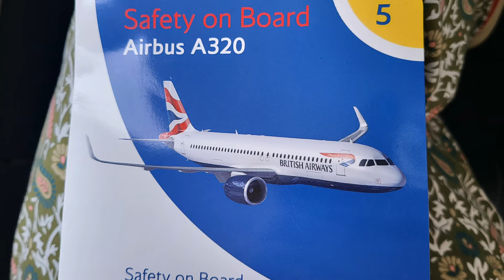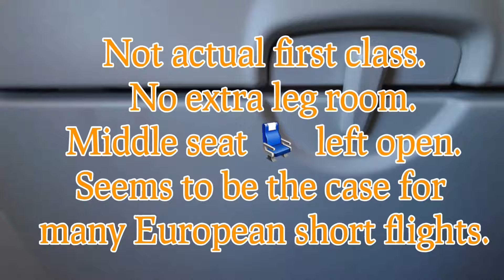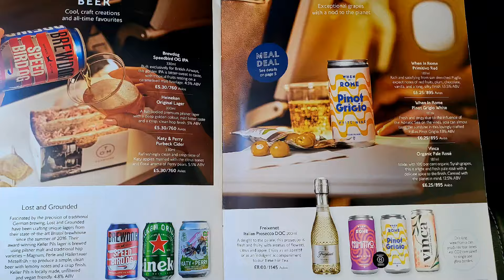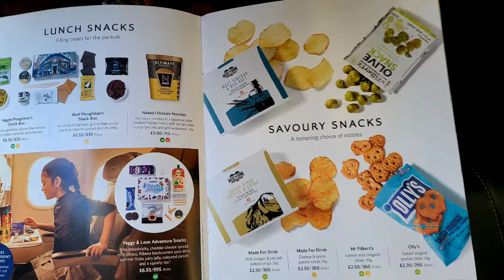British Airways Airbus A320. 'First class' Rome 🇮🇹 to London 🇬🇧